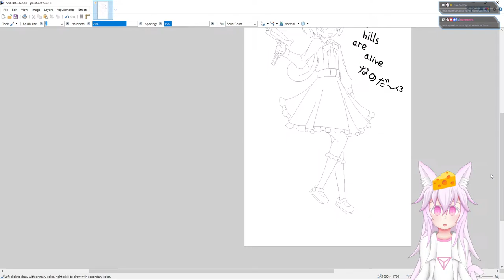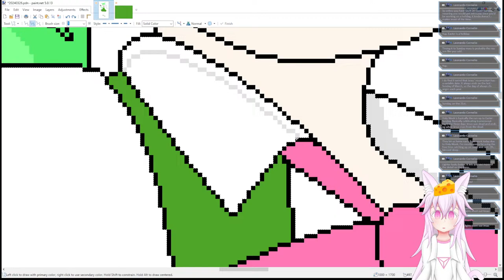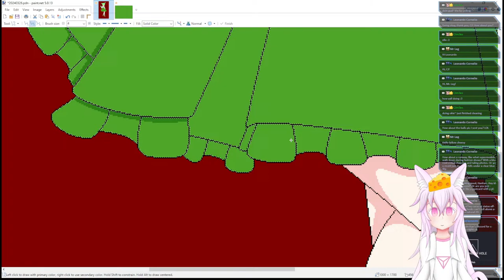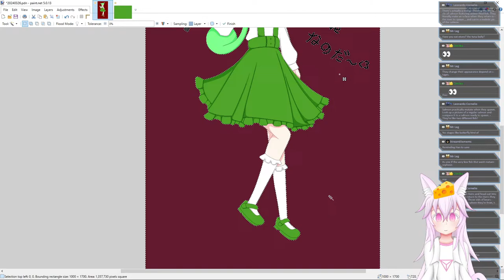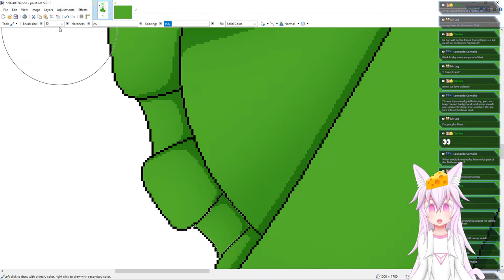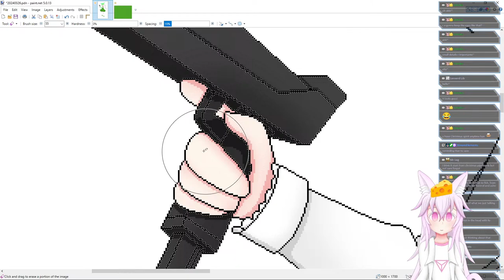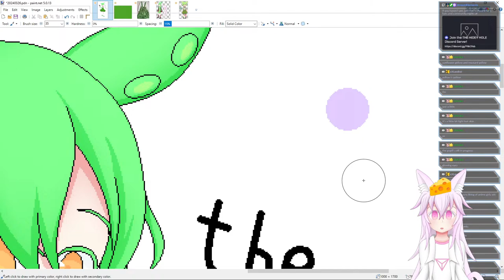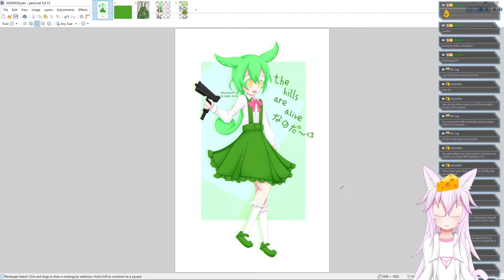THE HILLS ARE ALIVE なのだ - Drawing with a mouse on paint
THE HILLS ARE ALIVEEEEEE

WITH THE SOUND OF UZIIIIIII

Let's all work together to build a warm, inclusive, and welcoming community!
The following rules will be enforced to create a fun, comfortable, and enjoyable environment for me as the streamer and all of you who are watching!

The following things are not welcome in this stream:
• Any form of discrimination
• Spamming, raiding, hijacking, or inciting disruption of streams.
• Posting or threatening to post other people’s personally identifying information (“doxing”).
• Unwelcome inappropriate attention including inappropriate comments, jokes, and advances.
• Extensive off topic discussions when the streamer clearly shows disinterest in the topic
• Forcing the streamer to play a certain game (I love game suggestions but please don't suggest something more than once)
• Rude behavior
• Speaking in languages other than English (A few sentences and greetings are ok, but not full blown paragraphs. Doing it for comedic and educational purposes is always welcome!).
• Joking about breaking the rules (It's not funny, it just makes you look immature)
• Advocating for, or encouraging, any of the above behavior.

GOLDEN RULE: Don't be a jerk (Pass the vibe check)

These rules extend into game chat if I'm playing with viewers.

You will be warned if you break the rules, If you seem to genuinely broke the rules by mistake then you will be tolerated but if you broke it on purpose then it's an insta ban.